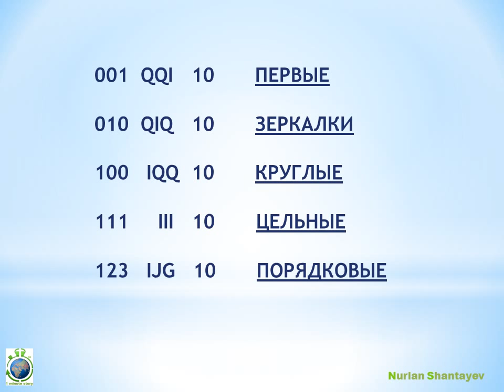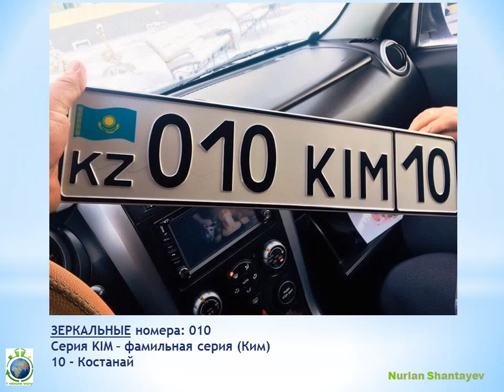Костанай. Новые Автономера 2018 - 1 Minute Story NS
Новые Автономера 2018 Костанай - 1 Minute Story NS